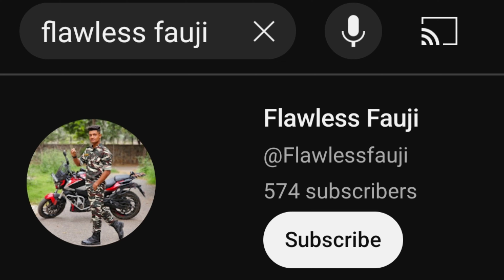একইসাথে এতোগুলো জেনারেশনের কবুতর খুবই কম দেখা যায়। অবাক হবেই।।teddy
সস্তায় কবুতর মার্কেট
Magrahat pigeon market visit 2023
Recent weekly price update
at Diamond harbour
South 24 parganas West Bengal India
Your queries 👇

কমদামে পায়রা বিক্রেতা
sasti kabootar seller
সবচেয়ে কমদামি পায়রা
Pigeon market visit
কোনো ফার্ম বা পশু পাখি পায়রা মাছের ভিডিও

          বানানোর জন্য যোগাযোগ করুন
                  Call or WhatsApp